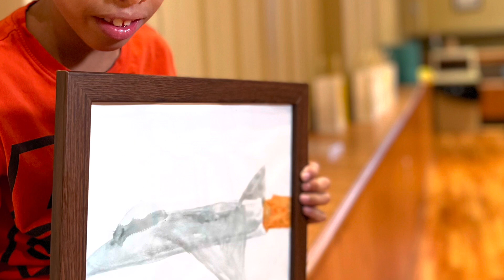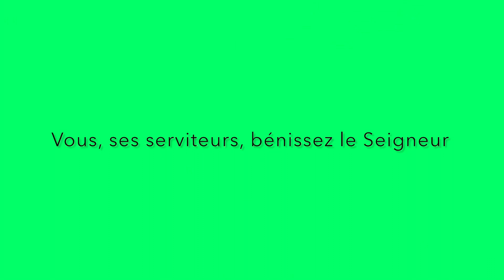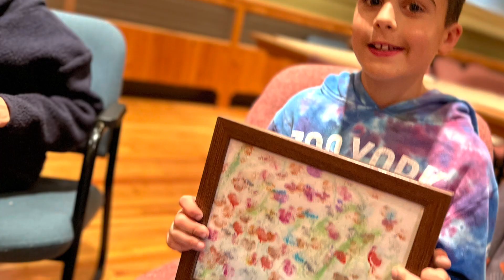Cantique de Daniel 3 (sixième jour) - samedi, 34ème semaine du Temps Ordinaire — Année Impaire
Cantique de Daniel 3. Samedi, 34ème semaine du Temps Ordinaire — Année Impaire
Enregistré lors de l’atelier d’art et spiritualité réalisé avec l’aimable collaboration de 12 jeunes.  Ce sixième et dernier jour révèle les fruits spirituels de cet atelier.  Vous y contemplerez des créations abstraites révélant les traits multiples de Dieu au cœur de la vie.  Pour nous, organisateurs de cet atelier, le travail ne fait que commencer.  Il y a tant à relire!  Cependant, notre cœur entre maintenant dans ce grand mouvement de joie durable. Nous ne saurons jamais totalement ce qui a pu se vivre dans le cœur de ces 12 enfants.  Chose certaine, les sourires et regards, révèlent des traits du Ressuscité!
Nous remercions aussi la flûtiste Julie Blanchet pour sa participation continue à l’accompagnement musical de ces capsules.
Nous remercions les parents pour leur confiance à notre égard.

Texte: AELF
Flûtiste: Julie Blanchet

Réalisation: MJ et ILF en collaboration avec Rose-Élie, Rémy, Laurie-Ève, Assunta, Olivier, Thomas, Charles, Benoît, Charm’Henri, Laura, Coralie et Charles-Henri.
Production: Diocèse de Saint-Hyacinthe, 27 novembre 2021